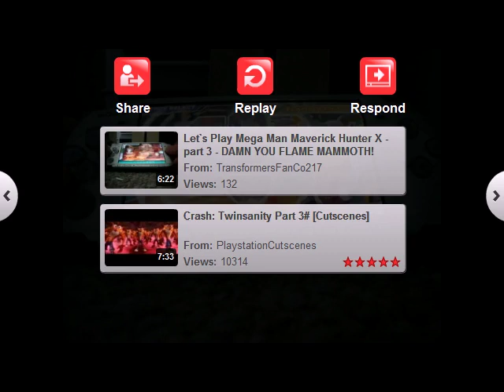A Maverick Let's Play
You gonna get some serious rug burn.